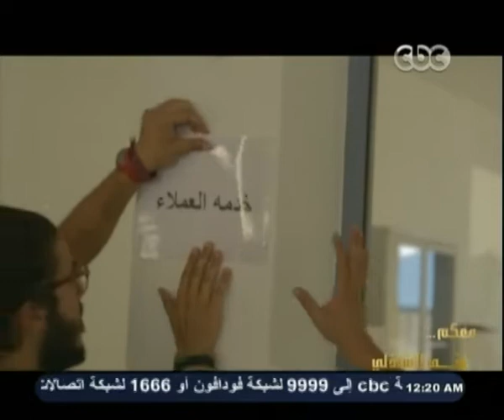معكم_منى_الشاذلي | تجربة جديدة لبيع شهادات مشروع قناة السويس داخل المدارس